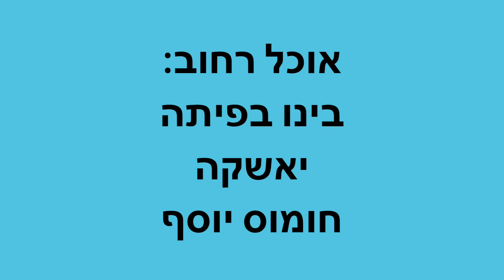מבחן המשלוחים הגדול: שווארמה, חומוס, פיתות - מי נכשל ומי ניצח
בואו להיות פטרונים שלי ותקבלו ביקורות לפני כולם, ביקורות מיוחדות רק לפטרונים, מפגשים ועוד. כל הפרטים

, אפריל 2020